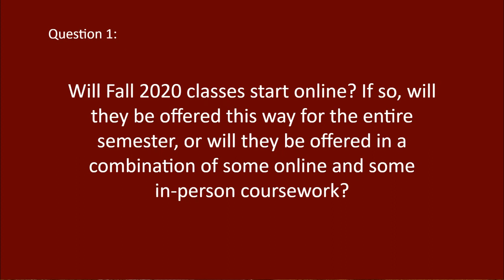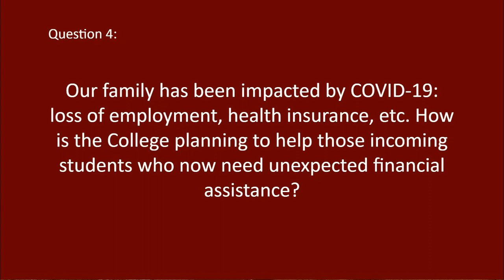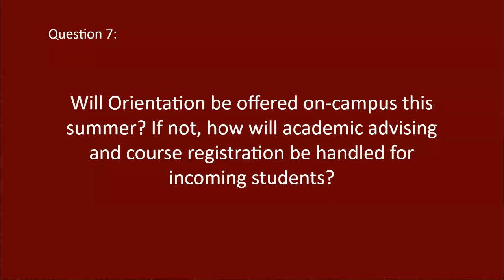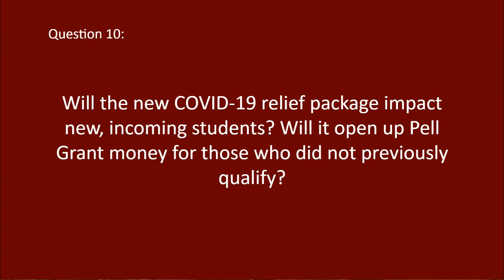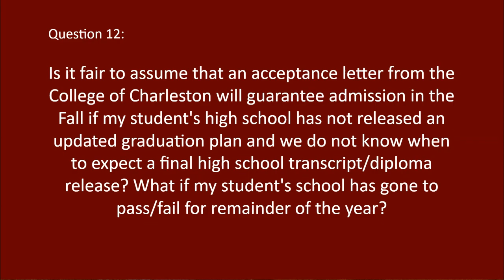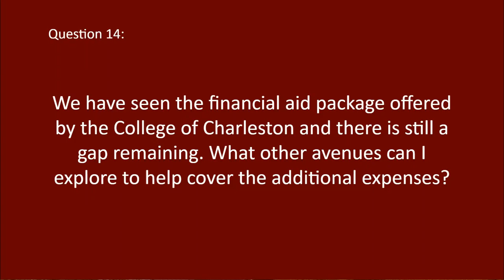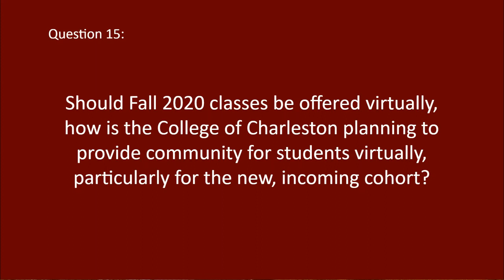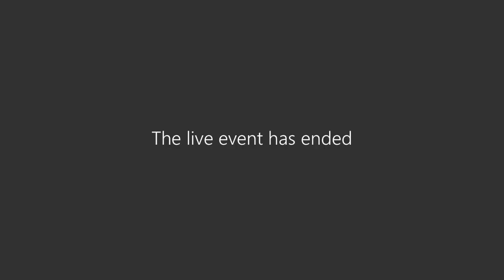Conversation with the President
View a conversation with College of Charleston president, Andrew T.Hsu, for the families of admitted students 2020-21 on April 16, 2020.